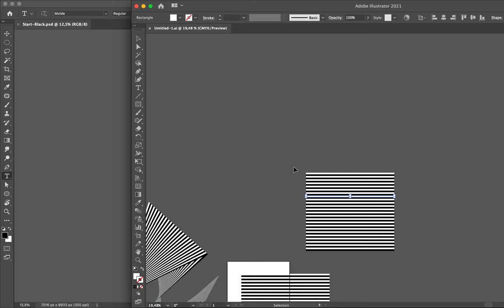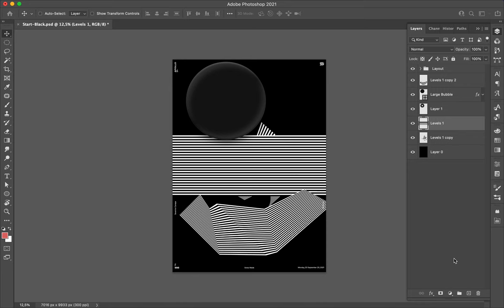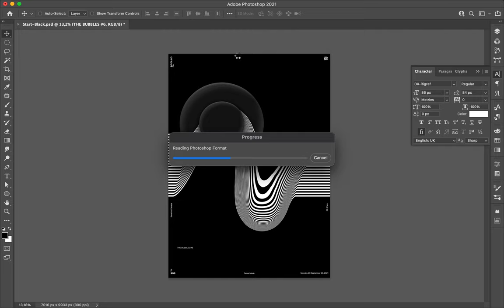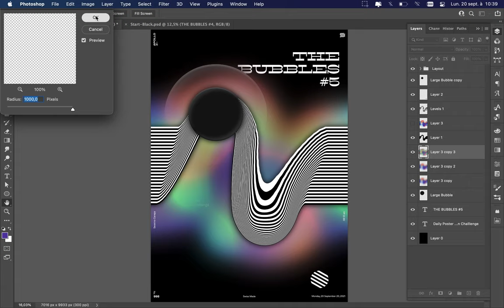Poster Speed Art 998 The Bubbles 5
I realized a real experimentation today. And here is the result.